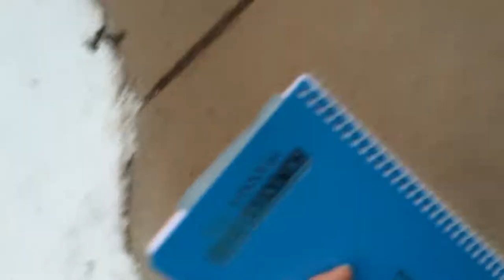Idaho is SO pretty!!!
Happy birthday david